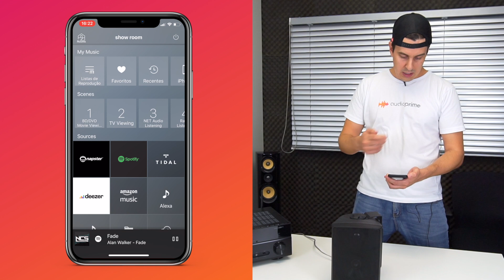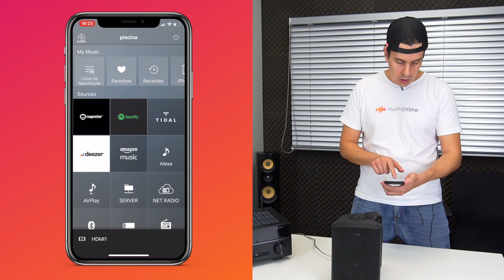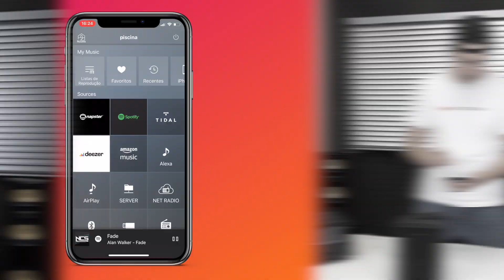PRECISO DE ZONA 2 NA MINHA CASA? O QUE É ZONA 2 DE ÁUDIO? COMO CONTROLAR NO RECEIVER | AUDIO PRIME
Fala galera, beleza? Criando o seu projeto você se deparou com as seguintes dúvidas: O que é Zona B e Zona 2? Como funcionam? Como configurá-las no seu receiver? Neste vídeo explicamos tudo! Comente o que achou e não esqueça de deixar o seu Like!

PRODUTO MENCIONADO NO VÍDEO:

Receiver Yamaha RX-V585 7.2ch Dolby Atmos BT Wi-Fi AirPlay 4K UHD HDR10 Zona B - Bivolt:

[Ebook] Passo a passo para montar seu som ambiente:
🎚️ Escolha adequada do ambiente, escolha dos melhores equipamentos, tipos de caixas de som, boas práticas na hora da instalação.
Baixe agora mesmo este passo a passo para montar o seu som ambiente e se torne um expert no assunto

Ainda restaram dúvidas? Acesse nosso site e fale com um de nossos Especialistas ou nos chame no WHATSAPP através do